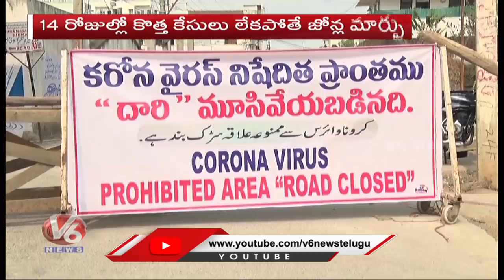రాష్ట్రంలో రెడ్ జోన్లుగా 8 జిల్లాలు, హాట్ స్పాట్ క్లస్టర్ గా ఒక జిల్లా | V6 Telugu News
The central government on Wednesday designated Hyderabad, along with Nizamabad, Warangal Urban, Ranga Recddy, Jogulamba-Gadwal, Medchal-Malkajgiri, Karimnagar and Nirmal as Red Zone Districts because of a large outbreak of Coronavirus (Covid-19) cases in these districts. Nalgonda in the state has been declared a ‘Red Zone Hotspot Cluster’ district.